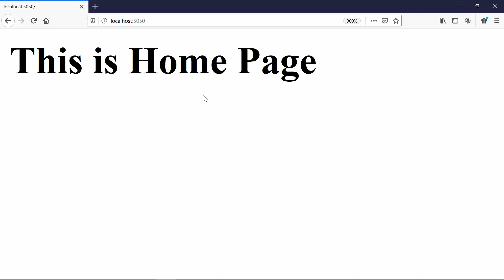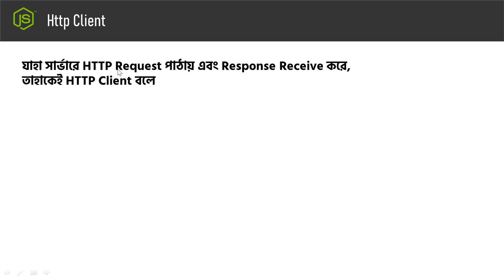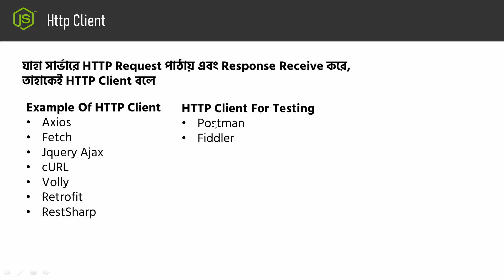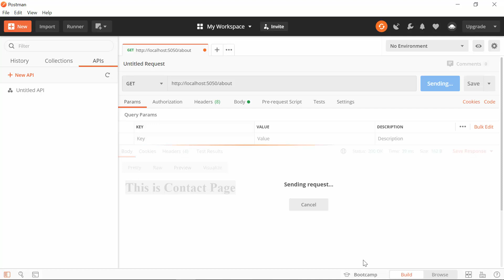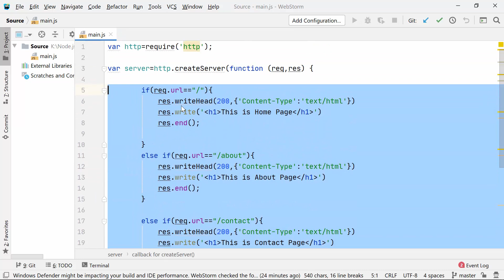Node.js Tutorial Bangla | Part 07 Understanding Http Client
Node.js Tutorial Bangla provides in complete tutorial on Node js in bangla . This is an open-source, cross-platform, JavaScript runtime environment. Using Node.js executes JavaScript code outside a web browser.

JavaScript created as client side language/front end language.  Only handle front end logics . JavaScript has no power to communicate  with server. But using node platform you can run JavaScript in server side environment. Node give power to JavaScript to manage server side operations like Server Side  Request , Response Handle. Operations over databases Access/Write a file on server and more.